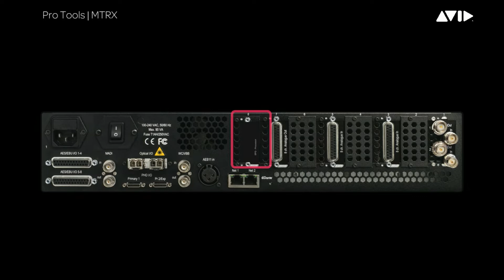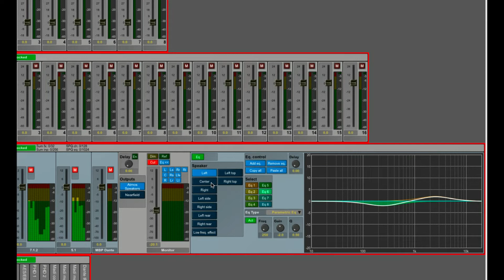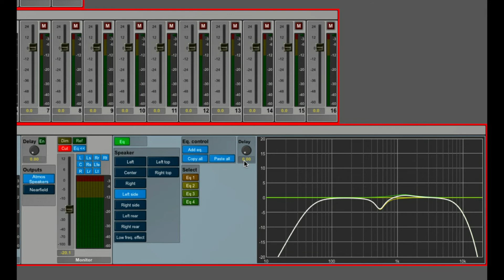Pro Tools | MTRX SPQ Processing Card Overview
The Pro Tools | MTRX SPQ Speaker Processing Card gives customers precise control with 1,024 IIR filters across 128 channels per card (up to 16 filters per channel). It integrates with DADman and Pro | Mon software for MTRX, enabling customers to save and recall configurations for any audio format—from stereo to immersive audio, including Dolby Atmos.